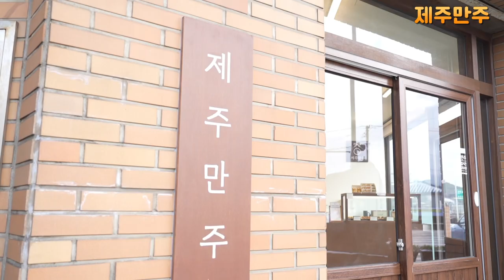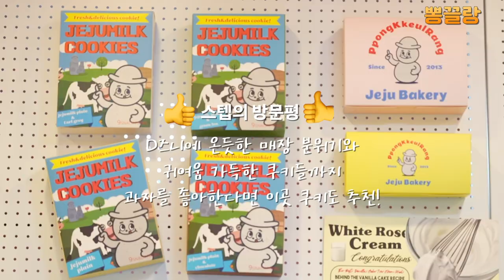새우깡처럼 손이가는 제주 맛도리 디저트! 제주는 디저트 아일랜드🍢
제주 오면 맛있는 커피도 많고 빵도 많고 디저트도 참 많은데요
오늘은 자꾸만 손이가는 맛도리 디저트를 소개합니다!

00:13 제주만주
📍제주 제주시 애월읍 일주서로 6707 1층
02:23 뽕끌랑
📍제주 제주시 구남동1길 11 1층뽕끌랑